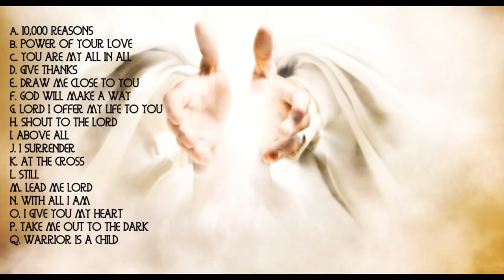Praise and Worship Songs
God loves you so much :)